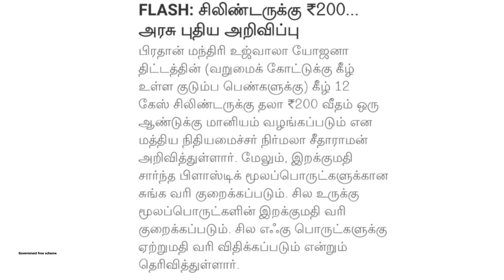மாதம் ரூபாய் 200 தள்ளுபடி | சமையல் எரிவாயு சிலிண்டருக்கு | LPG Gas subsidy | My LPG | Free scheme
மாதம் மாதம் ரூபாய் 200 தள்ளுபடி | சமையல் எரிவாயு சிலிண்டருக்கு | LPG Gas subsidy | My LPG | Free scheme